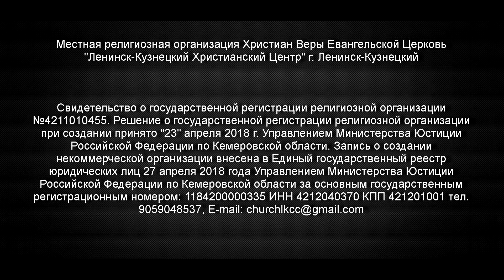Духовный завтрак 18.12.2020